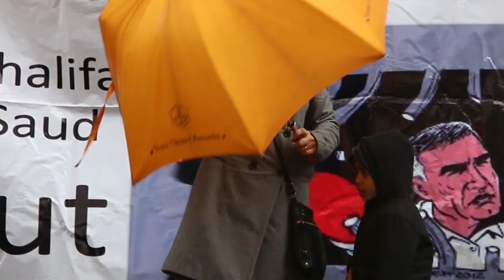كلمة الشهابي من أمام سفارة الاحتلال السعودي في لندن تزامنا مع الذكرى الثالثة للثورة في البحرين